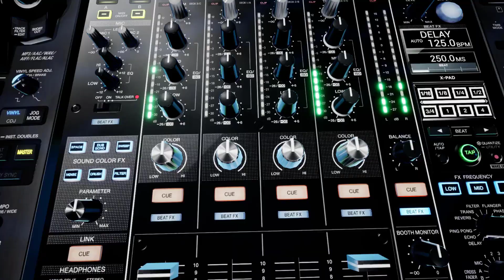Pioneer DJ & Tribe XR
Tribe XR has teamed up with Pioneer DJ so you mix on its flagship CDJ decks.